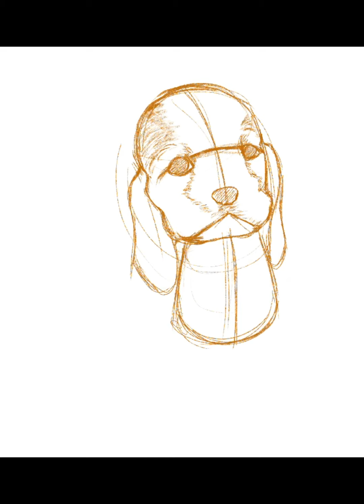코카스파니엘_강아지 그리기_그림 변형하기_강아지가 좋아_랍멍